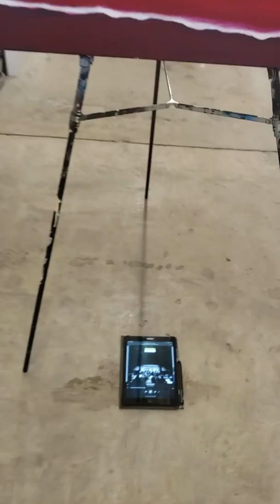Painting Release: SETTING FIRE by Sweet Colene Art in Florida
SETTING FIRE - Acrylic painting video release by Sweet Colene Art

Transcontinental Embarcadaro Exhibit / Fluid Exhibit
Acrylic on 48x36"x1" Canvas
FLORIDA 2014

(Search, like, follow: SWEET COLENE ART)

Support my creative lifestyle and unique talents by checking out my Fine Art America artists portfolio online! You can get anything from the original artwork to yoga mats to cell phone covers!!

There are hundreds of original paintings on my online gallery - come see!